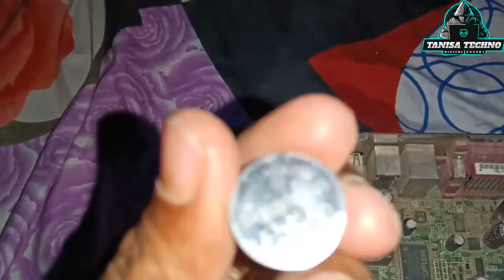সব থেকে ছটো COMPUTER | World ismal Desktop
Hi my dear friend...this video Open is,Prithibir Sob theke ছটো Computer Dekhun Anondo Vog korun

Thanks for visit Your Channel